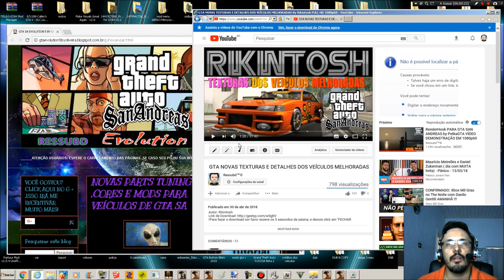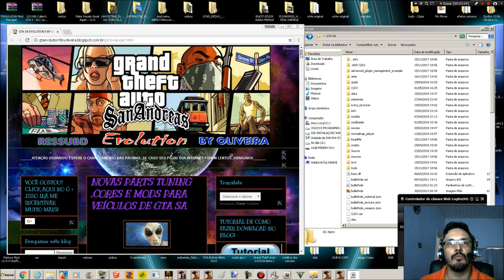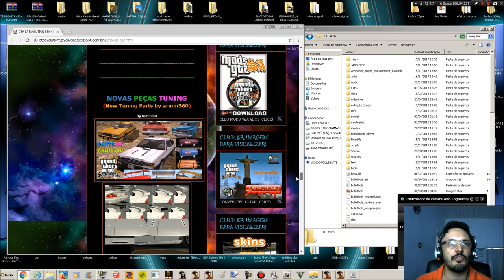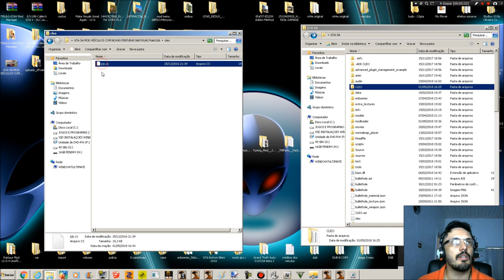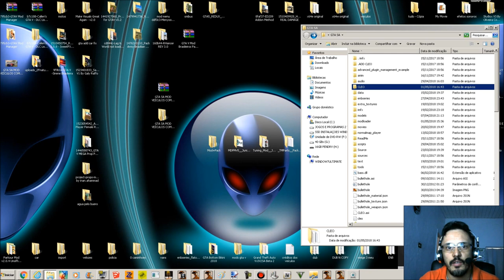GTA SA MOD VEÍCULOS COM NOVAS PINTURAS PAINTJOB VINILS TUNING NAS RUAS